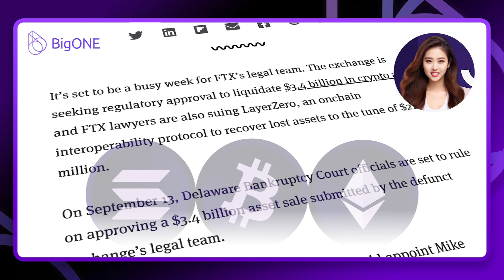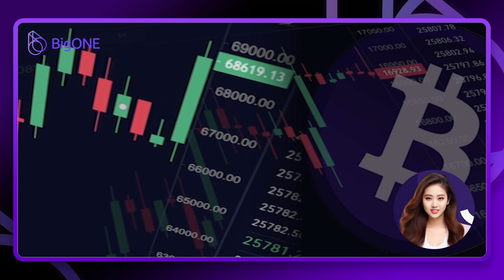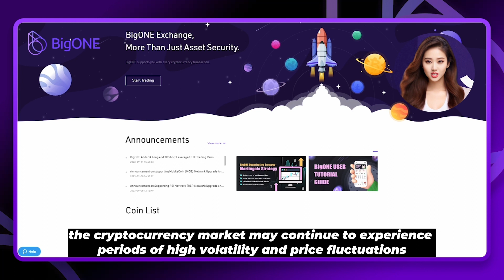Bitcoin Slumps to Three-Month Low！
Enjoy the leading asset security protection in BigONE!